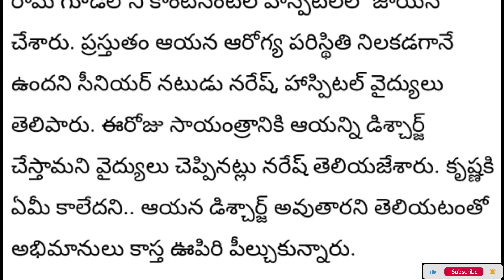Super Star Krishna Health Condition Serious | Krishna Health Update